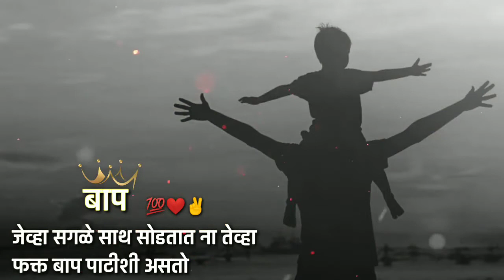baap status video bap whatsapp status father status vadil status bap kambhir sath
taxiwala songs whatsapp status
taxiwala songs whatsapp status hd
Vijay
Boy attit